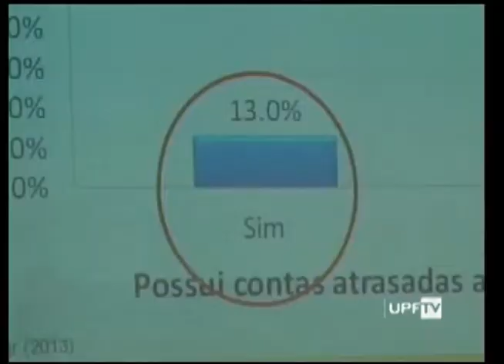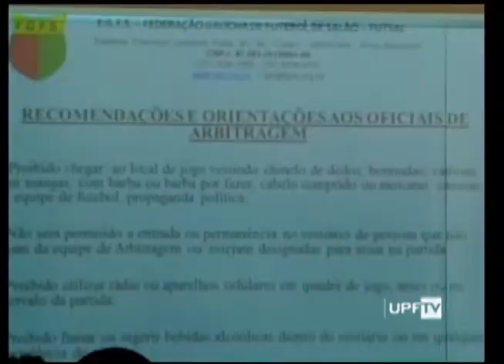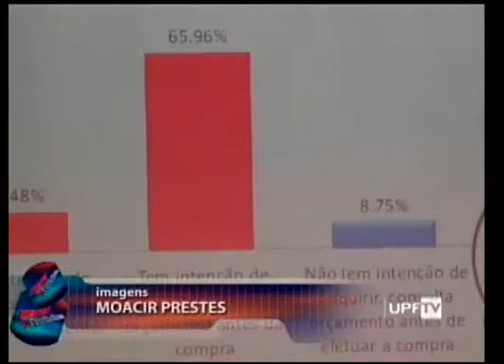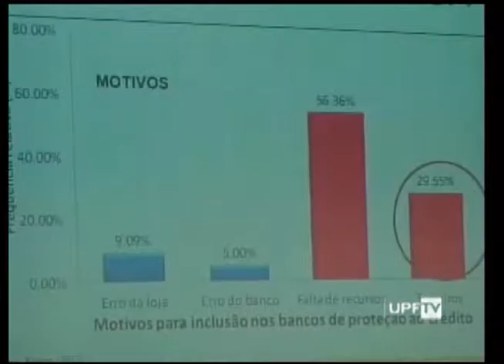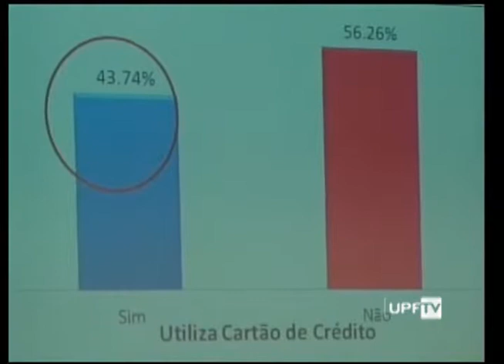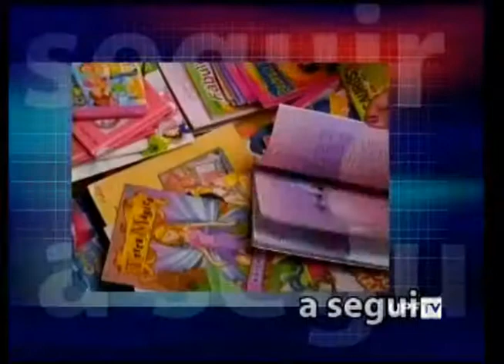UPFTV - Canal de Notícias - Bloco 1 - 07.04.2014